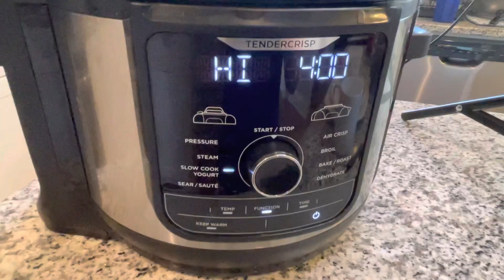Beef Curry | MOM’S MUG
Beef Curry cooked in Ninja Foodi.